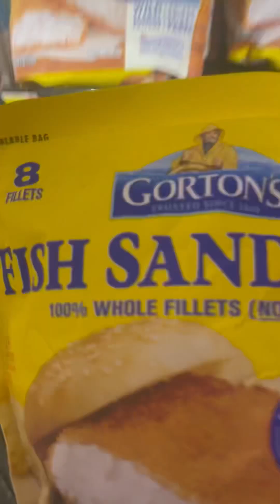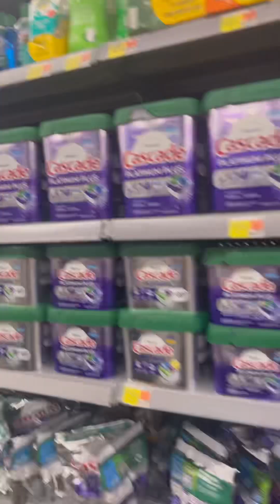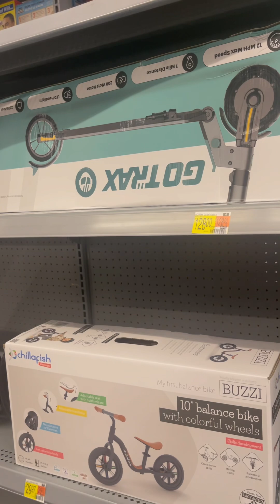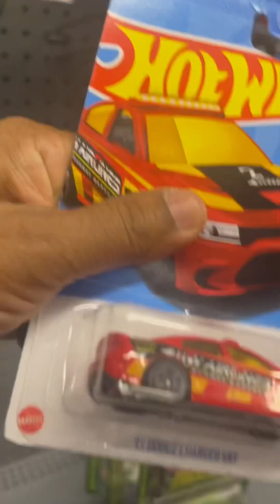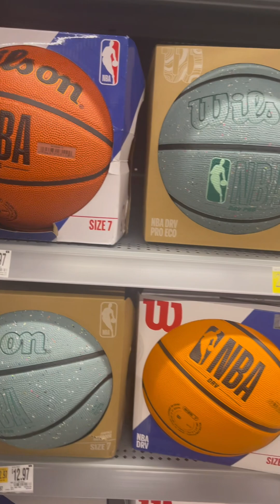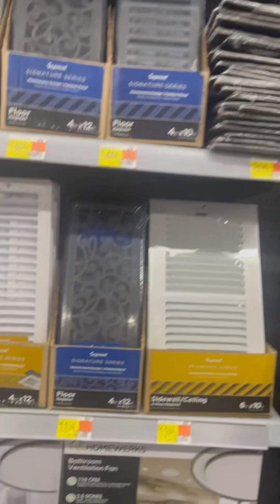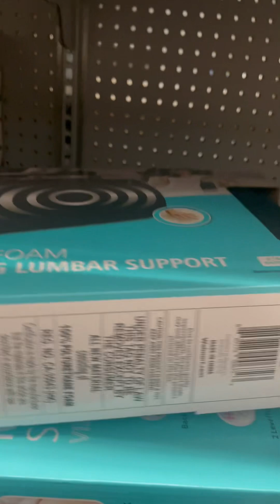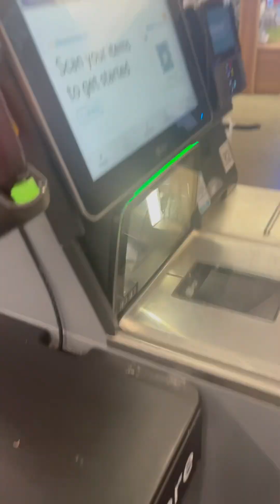Shopping at Walmart